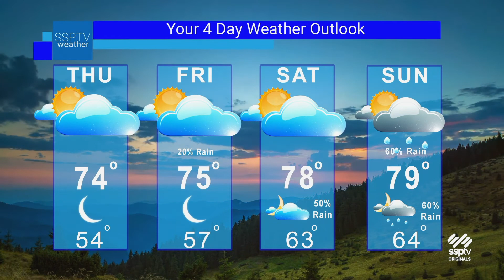SSPTV News Headlines: Wednesday, July 21, 2021